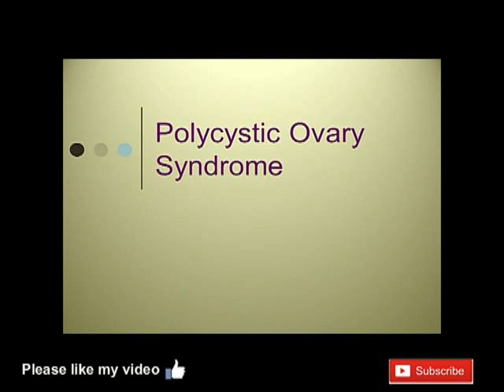পিসিওডি ডায়েট চার্ট | ওভারিয়ান সিস্ট রোগীর খাবার তালিকা | পলিসিস্টিক ওভারি হোমিও চিকিৎসা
ওভারিয়ান সিস্ট রোগীর খাবার তালিকা,Pcos diet chart in Bengali, পিসিওডি ডায়েট চার্ট,পিসিওডি চিকিৎসা,পিসিওএস এর ঔষধ,Pcos এর সমাধান,পিসিওএস এর ঘরোয়া চিকিৎসা, পিসিওএস এর লক্ষণ,পলিসিস্টিক ওভারি কেন হয়,ওভারি সিস্ট কেন হয়,ওভারিয়ান সিস্ট দূর করার উপায়,সিস্ট কি টিউমার,সিস্ট হলে কি সমস্যা হয়,সিস্ট দূর করার উপায়,চকলেট সিস্ট দূর করার উপায়,পলিসিস্টিক ওভারি কি,পলিসিস্টিক ওভারিয়ান ডিজিজ, পলিসিস্টিক ওভারি হোমিও চিকিৎসা,
ওভারিয়ান সিস্ট এর হোমিওপ্যাথি চিকিৎসা,ওভারিতে সিস্ট কেন হয়,সিস্ট কি,ওভারিয়ান সিস্ট,ওভারিয়ান সিস্ট এর ঔষধ,ওভারিয়ান সিস্ট এর চিকিৎসা,ওভারিয়ান সিস্ট এর লক্ষণ,ওভারিয়ান সিস্ট এর ঘরোয়া চিকিৎসা,সিস্ট দূর করার উপায়,হার্টের রোগীর খাবার তালিকা,হার্ট ব্লক রোগীর খাবার তালিকা,পলিসিস্টিক ওভারিয়ান খাদ্য তালিকা,হাডের রোগীর খাবার তালিকা,ওভারি সিস্ট,পলিসিস্টিক ওভারিয়ান রোগের জটিলতা,ডায়াবেটিস কেন হয় ডায়াবেটিস রোগীর খাবার তালিকা,সিস্ট থাকলে কি বাচ্চা নেওয়া যায়,
পলিসিস্টিক ওভারি সিন্ড্রোম এর চিকিৎসা |
পলিসিস্টিক ওভারি এবং প্রেগনেন্সি |
পলিসিস্টিক ওভারি ঘরোয়া চিকিৎসা |
পলিসিস্টিক ওভারি কেন হয় ?
পলিসিস্টিক ওভারি থেকে মুক্তির পদ্ধতি |
পলিসিস্টিক ওভারি ভালো হলে কি বাচ্চা হবে |
পলিসিস্টিক ওভারি হোমিও চিকিৎসা |
পলিসিস্টিক ওভারি হোমিওপ্যাথিক ঔষধ |
পলিসিস্টিক ওভারি হোমিওপ্যাথি ওষুধ |
পিসিওএস এর হোমিওপ্যাথিক চিকিৎসা |
পলিসিস্টিক ওভারি হোমিও ঔষধ |
পলিসিস্টিক ওভারি  PCOS  হোমিওপ্যাথিক চিকিৎসা |
হোমিওপ্যাথি চিকিৎসা pcod | পলিসিস্টিক ওভারিয়ান সিনড্রোম |
পলিসিস্টিক ওভারি সিন্ড্রোম হোমিওপ্যাথিক চিকিৎসা |
PCOS এর চিকিৎসা হোমিওপ্যাথিক |

Your cure is my reward
Tweets

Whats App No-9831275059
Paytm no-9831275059